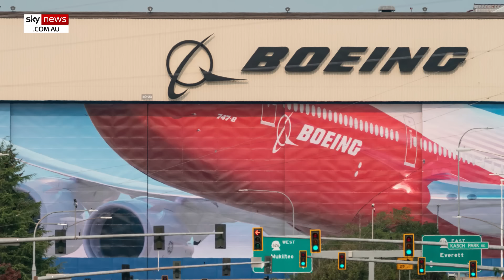Boeing whistleblower found dead in US in apparent suicide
Former Boeing employee and whistleblower John Barnett has been found dead in the United States from an apparent "self-inflicted" wound.

Mr Barnett, a former quality manager at the US aerospace giant, retired from Boeing in 2017 after 32 years.

The Charleston County coroner stated Mr Barnett died on March 9 “from what appears to be a self-inflicted wound,"  with police now investigating.

The 62-year-old  had raised concerns about Boeing's production standards and was giving evidence in a whistleblower lawsuit against the company before his death.

Although he was scheduled to attend further questioning on Saturday, Mr Barnett failed to show up.

According to the BBC, Mr Barnett was found dead in his truck in the parking lot of his Charleston hotel in South Carolina following inquiries as to his whereabouts.

In a statement, Boeing expressed sadness at Mr Barnett's passing, offering condolences to his family and friends.

"We are saddened by Mr Barnett’s passing, and our thoughts are with his family and friends," the statement read.

If you or anyone you know needs help:

Beyond Blue on 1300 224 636
Headspace on 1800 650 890
Care Leavers Australasia Network (CLAN) on 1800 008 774